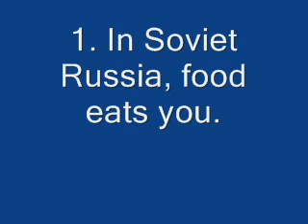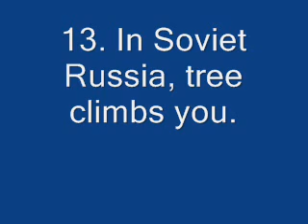In Soviet Russia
THIS IS FOR COMEDIC PURPOSES ONLY AND IS NOT MEANT TO OFFEND ANYONE.

If you think of any other In Soviet Russia jokes, please put them in the comments section.